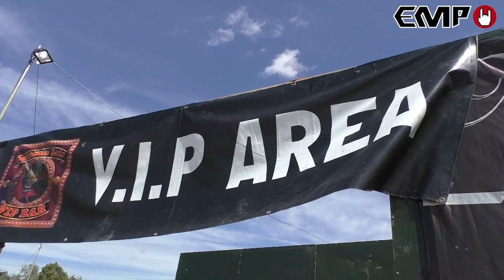Bloodstock 2018 Highlights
Flashback to Bloodstock Festival 2018 and some of our favourite moments from our time there!👊

Who's going to BOA19? We'll be there so make sure you come and say hi at our stand🤘